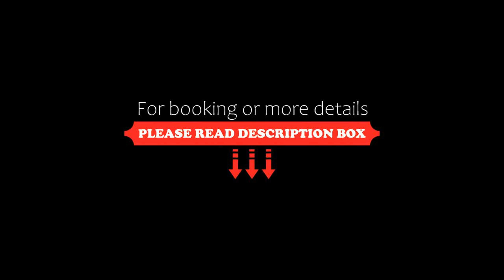Pierre & Vacances Le Moulin des Cordeliers, Loches, France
About Property:
Ideally set on the banks of the Indre river, in the heart of an extraordinary medieval town and facing the Logis Royal, the residence is made up of former flour-mills that have been fully renovated and small contemporary buildings, built in perfect harmony with the natural surroundings.

It features very comfortable apartments, close to the city centre. Visit the many nearby attractions of this Town of Art and History. Benefit from a grea...
Property Type: Hotel
Address: 1 Rue des Ponts, 37600 Loches, France
Searching For
1. Pierre & Vacances Le Moulin des Cordeliers - Loches - France
2. Pierre & Vacances Le Moulin des Cordeliers - Loches - France Address
3. Pierre & Vacances Le Moulin des Cordeliers - Loches - France Rooms
4. Pierre & Vacances Le Moulin des Cordeliers - Loches - France Amenities
5. Pierre & Vacances Le Moulin des Cordeliers - Loches - France Offers and Deals
Audio Credit:
Track Title: Reasons To Hope
Artist: Reed Mathis